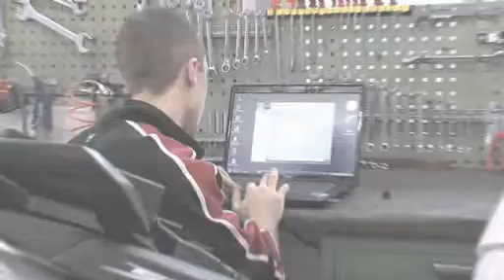1A.TV - 2-Rad Tenger, Glattbrugg (Video)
Schaffhauserstrasse 88
8152 Glattbrugg
Region Zürich
Kategorie Dienstleistungen